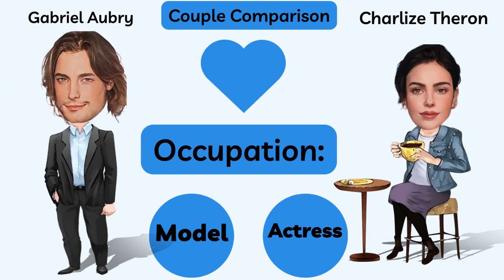Gabriel Aubry and Charlize Theron Relationship News Unveiled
Are you curious about Charlize Theron’s rumoured new model boyfriend? Look no further than Gabriel Aubry! This Canadian supermodel has walked for some of the biggest names in fashion, and even has a hidden talent for music. But his personal life has been just as eventful, including a custody battle with ex Halle Berry and a reported fling. Learn more about this fascinating celebrity and his past relationships on WhosDatedWho channel – your ultimate source for all things celebrity romance.